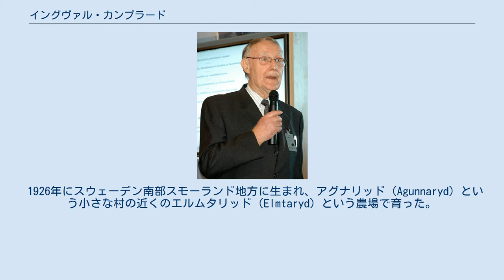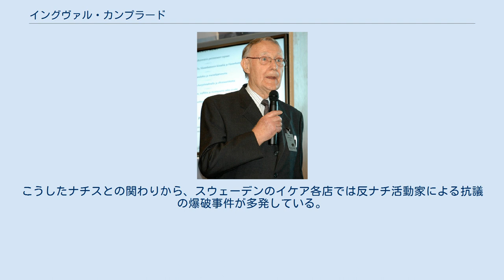イングヴァル・カンプラード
2010年、スウェーデン北部の町ハハランダにて。
 イングヴァル・カンプラード（Feodor Ingvar Kamprad、1926年3月30日 - 2018年1月27日）は、スウェーデンの実業家、企業家。
1943年、家具小売チェーンイケアを創業。
2008年3月5日に発表されたフォーブス誌発表の「2008年度世界長者番付」（2007年の億万長者ランキング）で世界第7位（総資産額310億ドル）にランクインする資産家でもある。
出生地であるスモーランドにて死去。
 1926年にスウェーデン南部スモーランド地方に生まれ、アグナリッド（Agunnaryd）という小さな村の近くのエルムタリッド（Elmtaryd）という農場で育った。
ちなみにこの育った村と農場は、後に創業することになるイケアの社名の一部となっている（イケア（IKEA）という社名のうち、“IK”はカンプラードのイニシャルである。
あとの“EA”は、“E”がエルムタリッド、“A”がアグナリッドの頭文字である）。
 幼少期よりビジネスの才を発揮し、自転車でマッチを近所に売り歩いた。
そしてマッチをストックホルムから大量に安く仕入れることができることを発見し、一つひとつを安価で売った。
しかし、それでも結構な利益になった。
マッチから魚、クリスマスツリーの装飾品、種、鉛筆、ボールペンなどを売ることに事業を拡大。
17歳の時、父から学業で優秀な成績を修めた褒美に現金を与えられる。
これを使ってイケアになるものを設立。
 その後、イケアそのものの経営からは退いたが、1982年自らが所有する株式を元に財団法人スティヒティング・インカ・ファウンデーションを創設し、経営の主導権を握った。
 質素倹約を謳い、シンプルなライフスタイルのイメージを作り上げていたカンプラードだが、2004年に元幹部からフランスに所有する3000万ドルのワイン農園、スイスの2000万ドルの家や高級リゾート地の豪邸など豪奢な実生活を暴露される。
愛車も古いボルボと言われていたが、実はポルシェだった。
イケア本を書いたジャーナリストによると、カンプラードはイメージ作りのためのマスコミ戦略に非常に長けており、シンプルライフのイメージ戦略は、家族の安全と税金対策、会社のイメージ保護のためだったという。
 2018年1月27日、スウェーデン南部スモーランド地方の自宅にて91歳で死去。
 ドイツ系移民でナチ支持者であった親の影響もあり、若い頃、ナチスに傾倒していた。
ファシスト団体に所属し、反ユダヤのための資金集めなどに協力しており、スウェーデン政府のナチ支持者リストに掲載されていた。
ビジネスに成功したあと、ナチスとの関わりが明るみに出ると、若さゆえの過ちであったと発言していたが後年、親しくしていたファシスト指導者への忠誠心を顕わにしたため再び問題になった。
こうしたナチスとの関わりから、スウェーデンのイケア各店では反ナチ活動家による抗議の爆破事件が多発している。